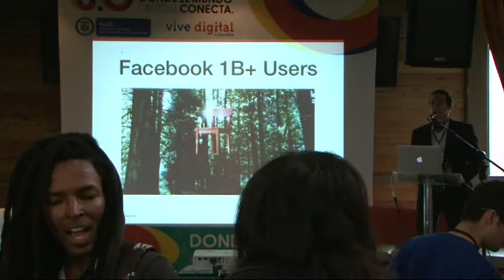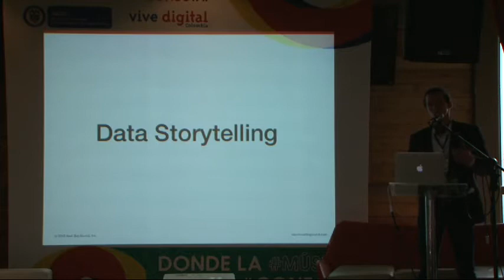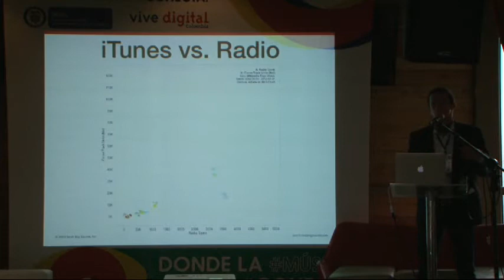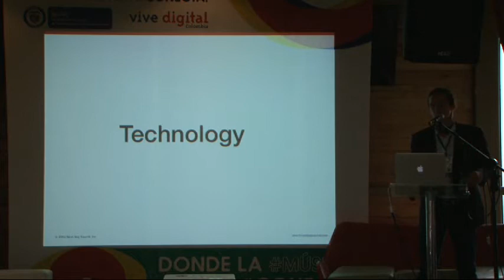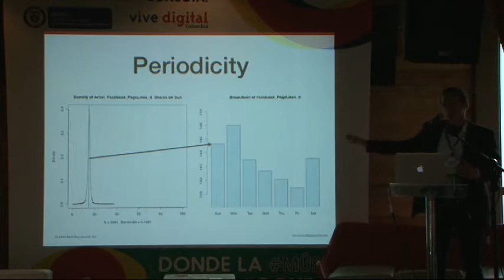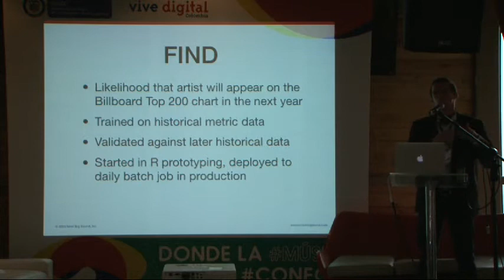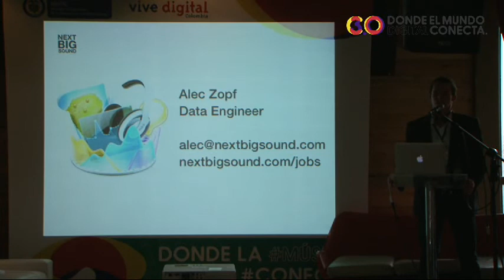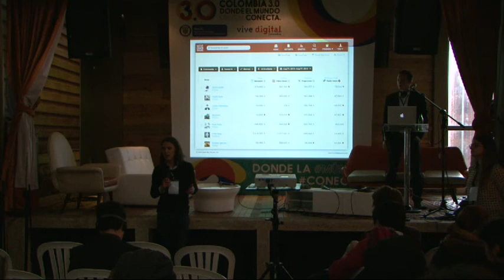Música: Panel sobre Internacionalización de la música